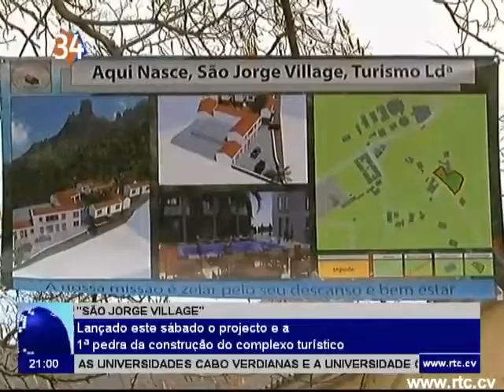Cabo Verde: Lançado o projecto e a 1ª pedra da construção do complexo turístico São Jorge Village